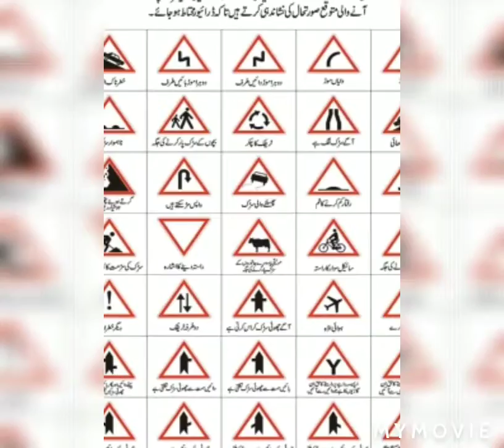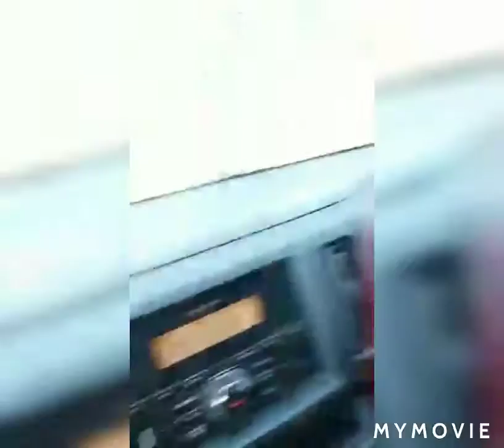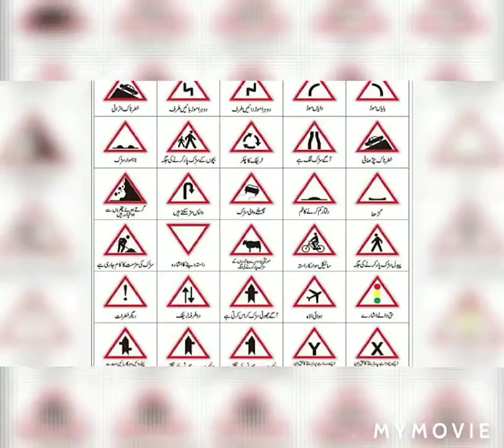Aggressive Lady car driving